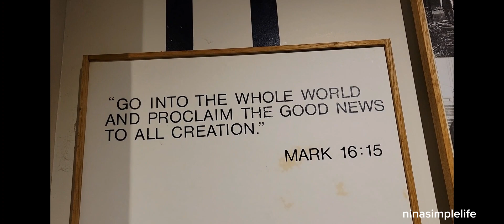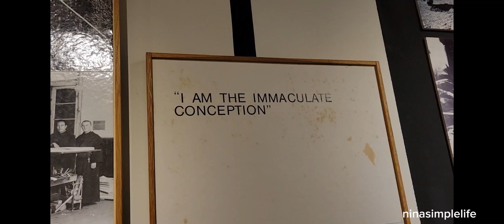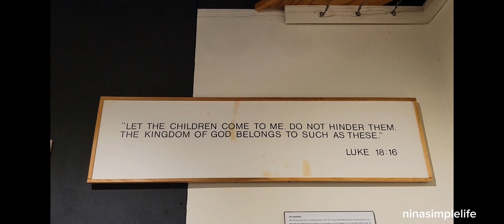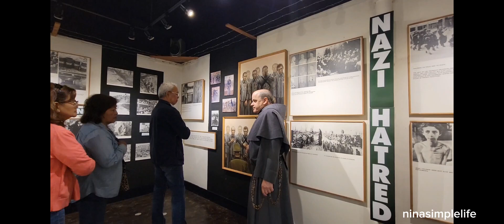Pilgrimage to Marytown 7/08/2023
National Shrine of St. Maximilian Kolbe